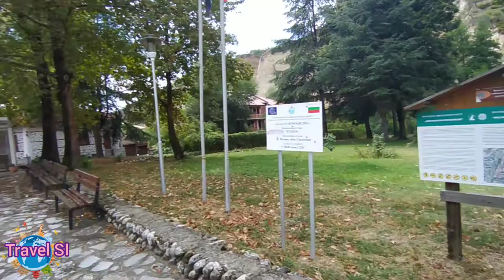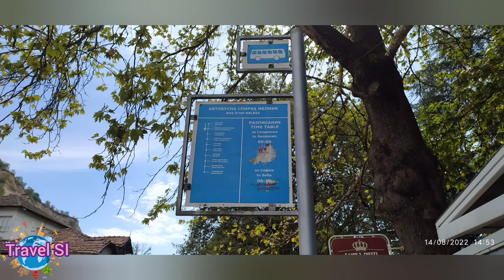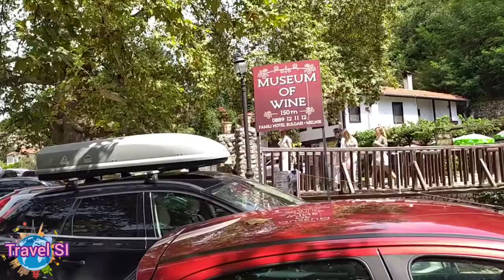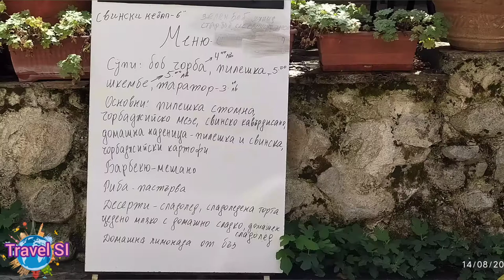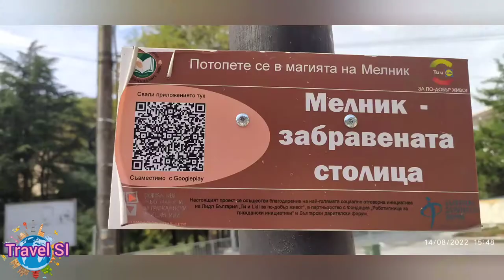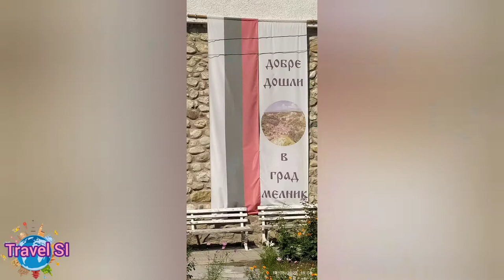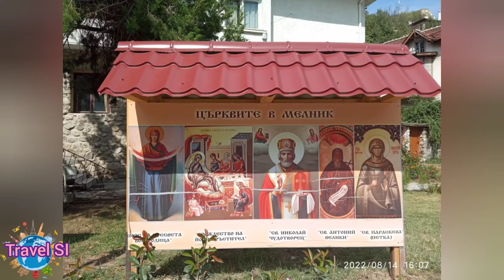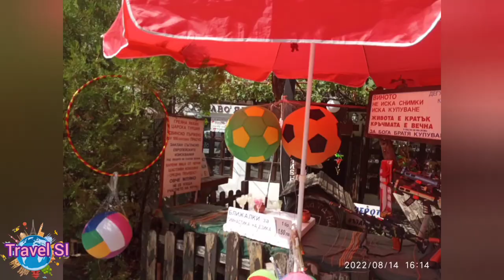Мелник - града на виното - Melnik - Bulgaria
Здравейте! Ще ви покажем видео от нашата разходка до град Мелник.
Това е най-малкият град в България, разположен в област Благоевград, община Сандански.
Градът е част от Стоте национални туристически обекта на Български туристически съюз:

Градският исторически музей в Мелник е разположен в бившия клуб на активните борци. В музея е показан основният поминък на този град и района – винопроизводството от местната мелнишка лоза. Показани са снимки на мелнишки изби, бъчви и др., свързани с обработката и съхраняването на мелнишкото вино. Музеят притежава богата сбирка, представяща градския живот и бит през Възраждането. Работно време: 9:00 – 12:00 и 13:00 – 17:00 ч. без почивен ден.

 Музеят на виното

Кордопуловата къща е построена през 1754 година от заможен гръцки търговец от фамилията Кордопулос. Тя е една от най-монументалните възрожденски къщи в страната. В нея е уредена експозиция на мелнишка изба, издълбана във вид на тунел в скалата, с експонирани в нея огромни бъчви за съхраняване на мелнишко вино. Показана е нейната вътрешна архитектура с украси от стенописи, резби и стъклописи.

Пашовата къща е построена в началото на XIX век, паметник на културата.

Мелнишка крепост

Паметникът на Яне Сандански е построен през 1972 година и се намира в градинката при входа на Мелник. Неговият автор е скулпторът Крум Дерменджиев.

Мелнишките скални пирамиди.

Ако ви е харесало нашето видео, сложете по един лайк и се абонирайте за нашият канал, за да може да гледате първи нашите нови видеа и да пътуваме заедно в България и по света.

Hello!  We will show you a video of our walk to the town of Melnik.
 It is the smallest city in Bulgaria, located in Blagoevgrad district, Sandanski municipality.

 The city is part of the Hundred National Tourist Sites of the Bulgarian Tourist Union:

The City History Museum in Melnik is located in the former club of active wrestlers.  The main livelihood of this city and the region is shown in the museum - wine production from the local Melnyska vine.  Pictures of mill cellars, barrels, etc. related to the processing and storage of mill wine are shown.  The museum has a rich collection representing city life and lifestyle during the Renaissance.  Working hours: 9:00 - 12:00 and 13:00 - 17:00 without a day off.

Wine Museum

Kordopoulos House was built in 1754 by a wealthy Greek merchant from the Kordopoulos family.  It is one of the most monumental Renaissance houses in the country.  There is an exhibition of a mill cellar, carved in the form of a tunnel in the rock, with huge barrels for storing mill wine exposed in it.  Its interior architecture is shown with frescoes, carvings and stained glass decorations.

 The Pasha House was built at the beginning of the 19th century, a cultural monument.

Melnik fortress

 The monument to Yane Sandanski was built in 1972 and is located in the garden at the entrance to Melnik.  Its author is the sculptor Krum Dermendzhiev.

 The rock pyramids of Melnik.

 If you liked our video, give it a like and subscribe to our channel so you can be the first to watch our new videos and travel together in Bulgaria and around the world.